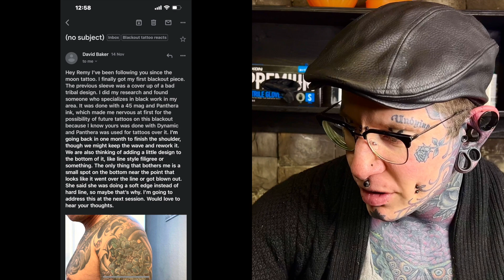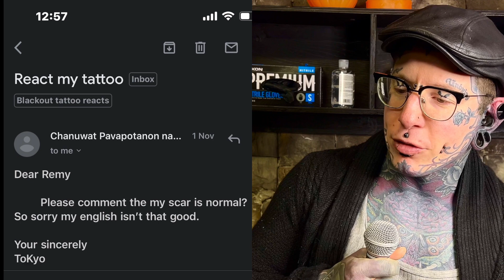Remy Reacts to Blackout tattoos #28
In this episode of Remy reacts we feature more blackout tattoos.